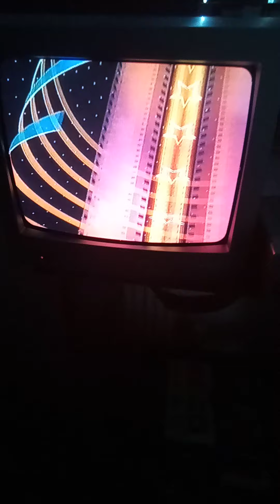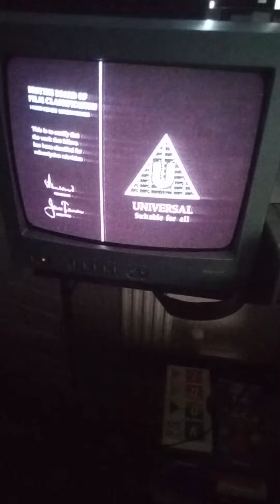25 October 2024